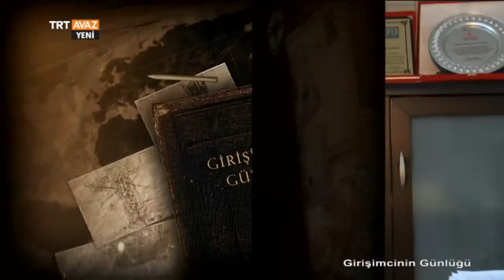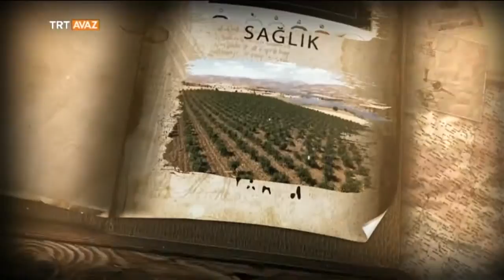Plastik Sektörü - Girişimcinin Günlüğü - 13. Bölüm - TRT Avaz